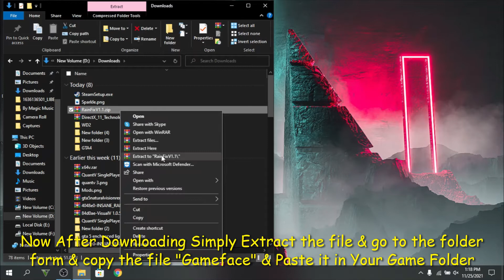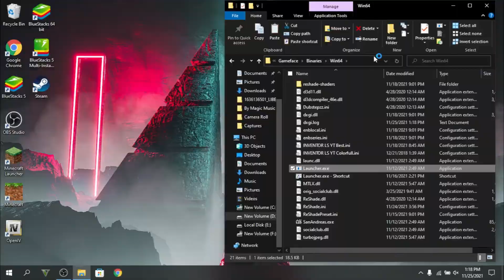GTA San Andreas Definitive Edition Realistic Rain Mod for Low End PC | No FPS Drop | Direct Mod Link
*1 like = motivation
*1 comment = extra motivation

Related GTA5 Videos-
1. GTA 5 Real Life Vehicles Mod, 400+ Cars Replace to Real Life Vehicles + Cars Like BMW, Audi, Ferrari
2. GTA 5 Natural Vision Evolved V1 Graphics Mod For Low End PC, No Fps Drop, High Graphics Preview
3. GTA 5 Lag After 10-15 Minutes Fix | 4GB, 6GB, 8GB or More Ram GTA 5 Lag Problem Fix
4. How to Install Remastered Franklin Mod in GTA 5, Real Life Franklin Skin Mod, Golden Hair Mod No Ads
5. GTA5 on Low End PC 60+ FPS without Graphics Loss GTA5 Low End PC FPS Booster 💯% Working

*Ram- 8GB
*CPU-Intel(R) Core(TM) i3-6006U CPU @ 2.00GHz
*GPU- Intel(R) HD Graphics 520 1GB
*OS- Window 10 Pro
*Disk- HDD 1TB
*Screen Resolution- 1366 x 768
*PC Type- Laptop